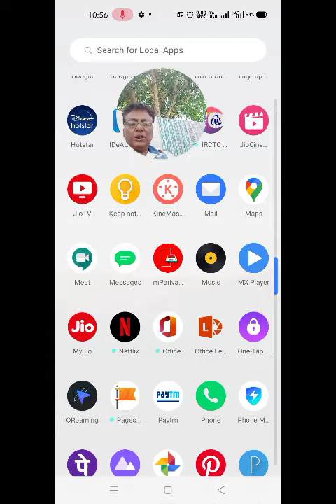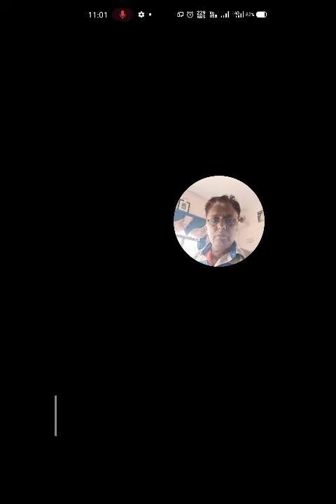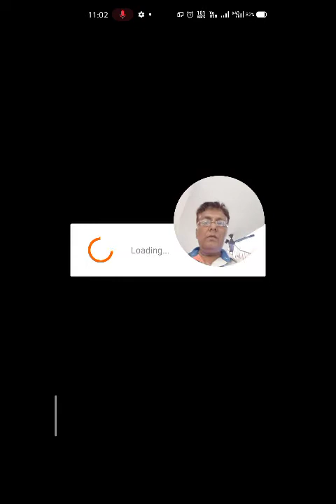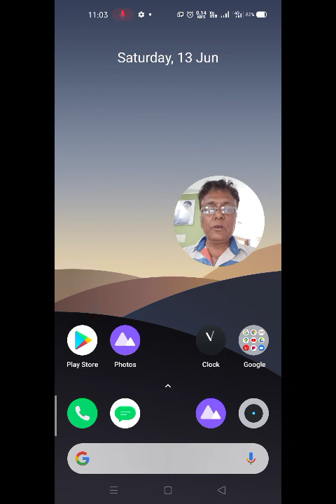ITI Vande Gujarat Channel 3 &5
ITI તાલીમાર્થીઓ ના સવાલો ના જવાબ

કરીએ ક્લિક જાણીએ

ITI માં 25 વર્ષ થી સર્વિસ કરીએ એટલે તાલીમાર્થી અને વાલીઓ હાલની પરિસ્થિતિ માં તાલીમનું સુ?
પરીક્ષા નું શું?
ક્યારે?
ઓનલાઇન કે ઓફલાઇન ?

પરીક્ષા ની તૈયારી જેવા અનેક સવાલ પૂછે જેના જવાબ આ વીડિયોમાં

ડે બાય ડે અપડેટ્સ મેળવવા
ચેનલ સબ્સ્ક્રાઇબ કરો લાઈક કરી નોટિફિકેશન મેળવો

એમ્પ્લોયબીલીટી સ્કિલ ની તૈયારી કેમ કેવી રીતે

થિયરી માટે

ક્લાસ માટે

જોતા રહો

તમામ જાણકારી માટે

જીતેન્દ્ર ધોળકીયા
Iti ગુરુ

આવતી કાલે ITI એડમીશન વિશે